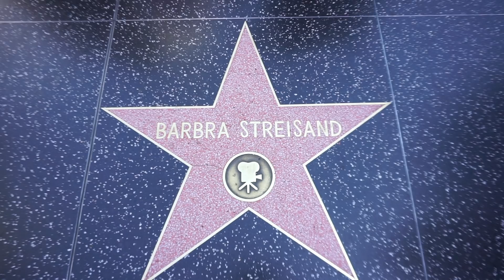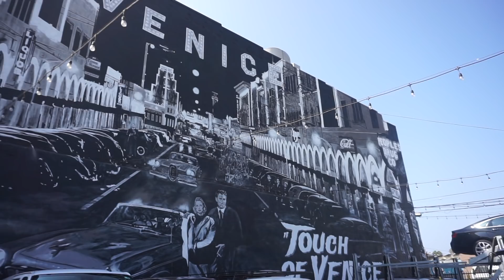Brunching with Leslie Odom Jr. in LA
We flew to Los Angeles for a couple days to hang out with Leslie Odom Jr. (Aaron Burr from Hamilton). It was a blast, but we almost didn't make our flight home because we popped a tire 3/4 mile from the airport!

Pre-order Leslie Odom Jr's new "MR" album, coming Nov. 8.

GEAR:
SONY A5100
SONY A7III